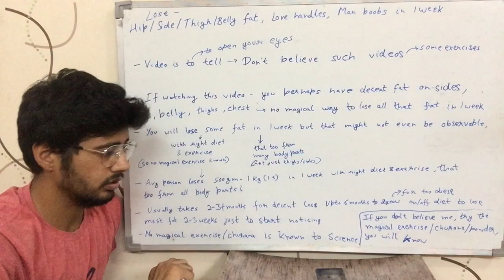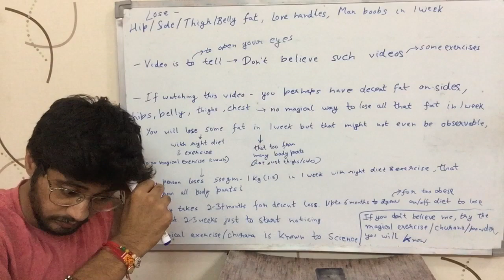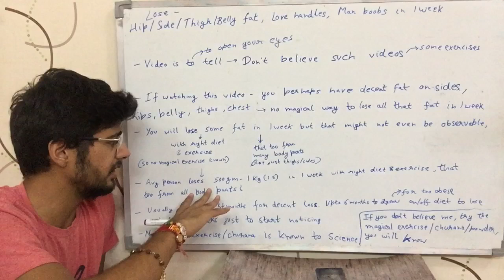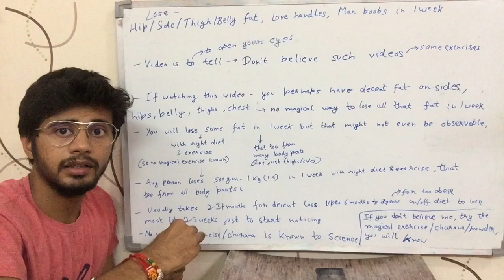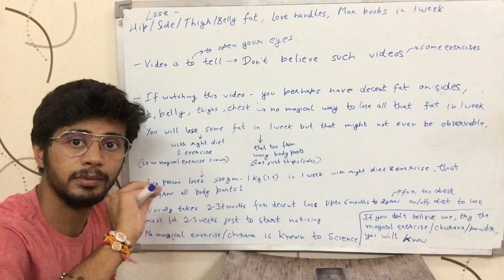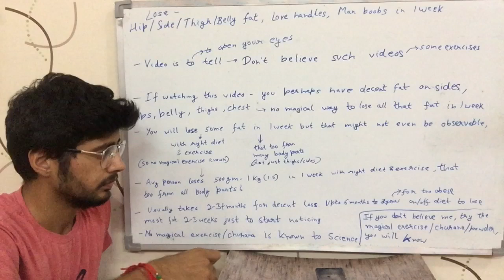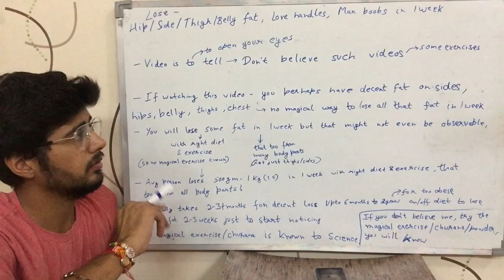Get a Better Butt in 30 Days: A Men's Workout Plan#fastweightloss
Below are the best workouts which have been discussed:
0:00 Start
1:49 Hip Thrust
4:18 Hyperextensions
6:45 Glute Abduction
8:26 Step Ups
9:29 Glute Awakening